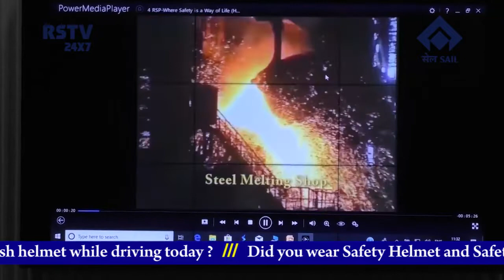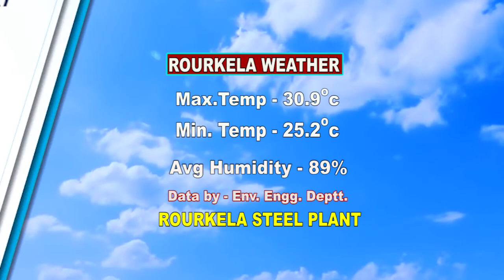ENGLISH NEWS DT-21/8/2019